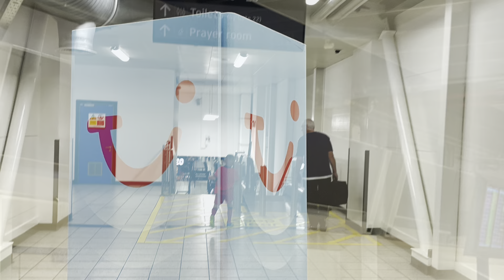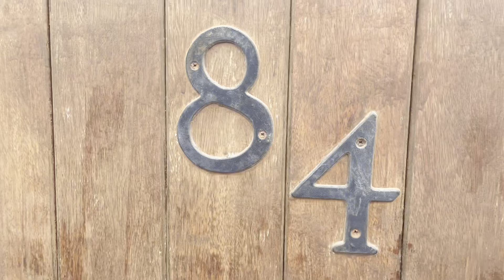Lanzarote part 1 2023 daisy and Harry